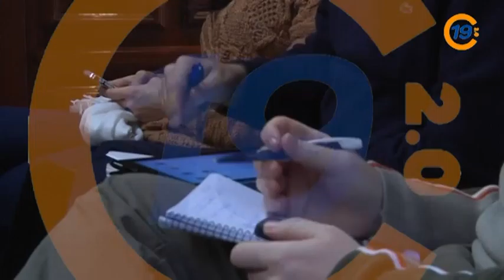20121228 VTR PICE REGINOAL DOS 1